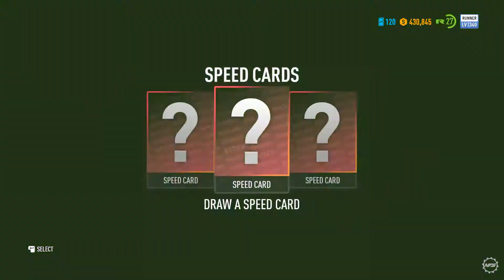Need For Speed Payback PC Gameplay Story Mode Part 18 Jess's Runner Mission HD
Doing Jess's Runner mission in NFS Payback.

I am looking for gamers to game with...any game is fine with me..just hit me up!!